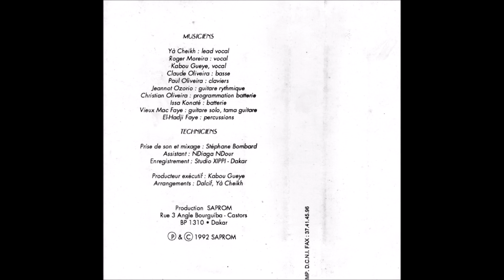Ya Cheikh - Seetlu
Morceau 3 de la cassette Nuyoo